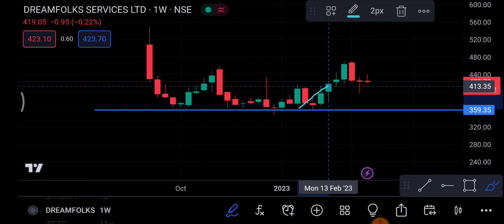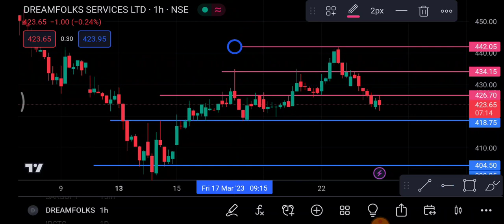Dream Folks Share 27 March | Dream Folks Share latest News | Dream Folks Share price today news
1-) dream folks Share
2-) dream folks share news today
3-) dream folks share latest news
4-) dream folks share price
5-) dream folks share analysis
6-) dream folks share price today